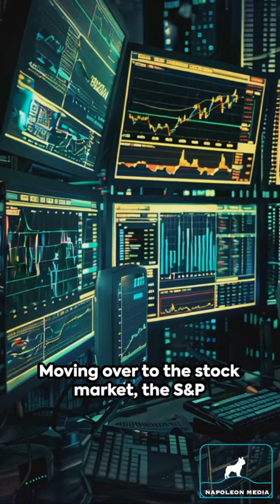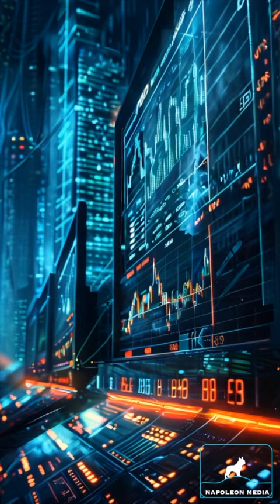Weekend Review on Bitcoin and Stock Market 📈💰